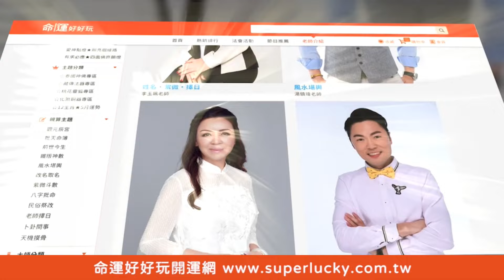經營事業很有一手！這三款面相有老闆命！【精華版】【好能立EX CARE】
事業上獨具慧眼！
眼光獨到會成功的面相！

【貴人相助迎接意外財的命格！三星座2024下半年準備財富自由！阿美預言當場印證！準到驚呆林采緹！艾菲爾首度公開自身致富秘法！靠我自己賺大錢！